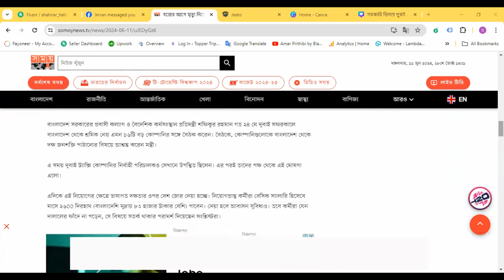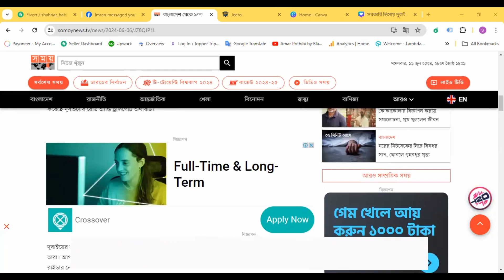বাংলাদেশ থেকে ৯০০ মোটরসাইকেল চালক নেবে দুবাই, বেতন ৮৩ হাজার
বাংলাদেশ থেকে ৯০০ মোটরসাইকেল চালক নেবে দুবাই, বেতন ৮৩ হাজার#bd_job_news
BD_Job News